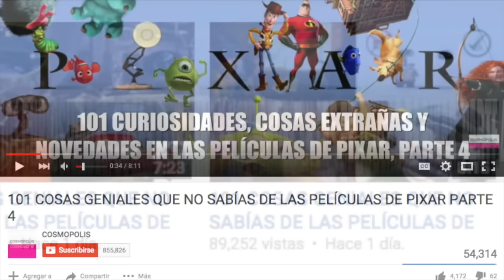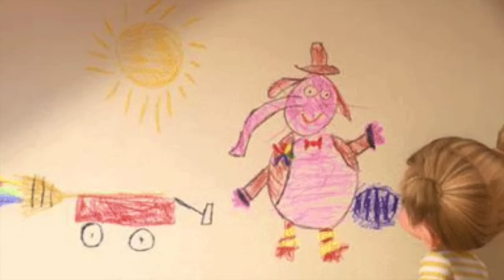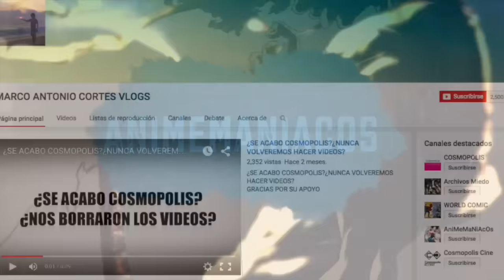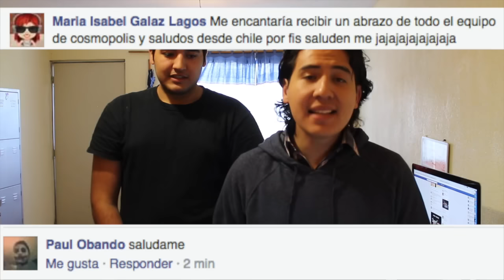101 COSAS GENIALES QUE NO SABÍAS DE LAS PELÍCULAS DE PIXAR PARTE 5